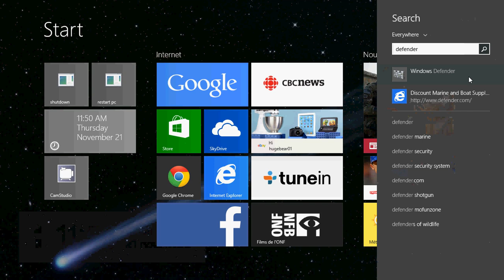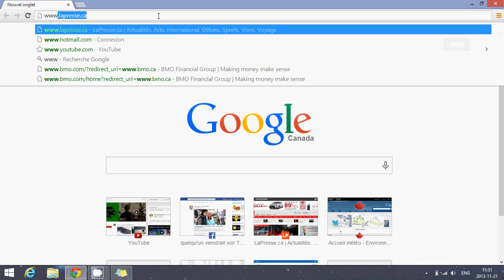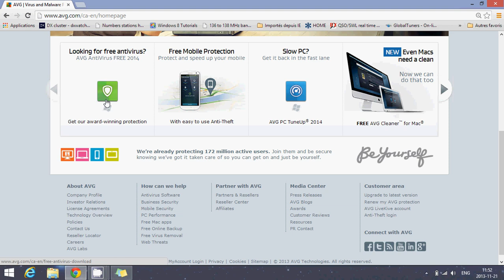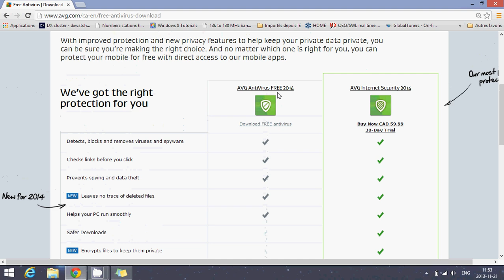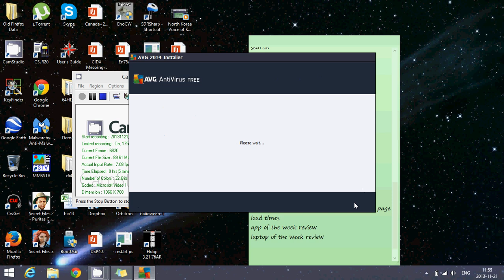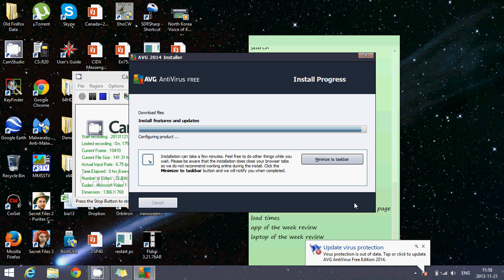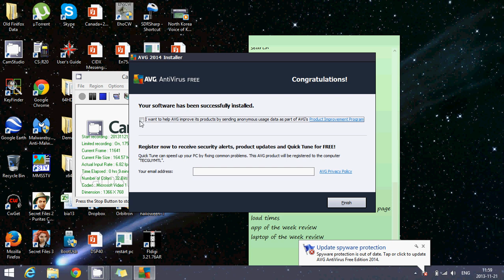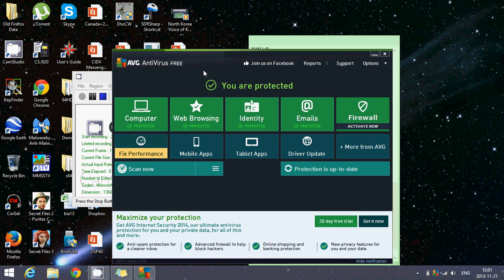windows 8.1 installing avg free antivirus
How to install AVG free for Windows 8.1